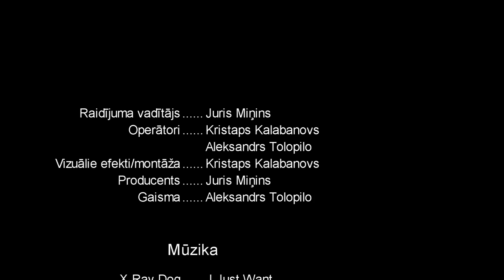UVL- Ievad epizode | HD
Pirmā ievad epizode, no topoša raidījuma "Uz vārtu līnijas". Jaunākās ziņas no NHL un hokeju pasaulē!

Raidījuma vadītāja. Juris Miņins
Operatori. Kristaps Kalabanovs
                                        Aleksandrs Tolopilo
Video efekti/montāža. Kristaps Kalabanovs
Producents. Juris Miņins
Gaisma. Aleksandrs Tolopilo

Mūzika. Discofamily - It just wont do bigroomedit.
                             X-Ray Dog - I Just Want

Video izmantoti no LTV7 un TV3 youtube materialiem.